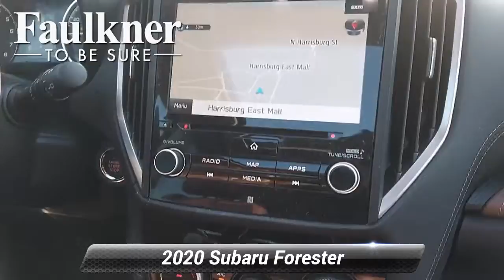Certified 2020 Subaru Forester Touring, Harrisburg, PA LH448386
Recent Arrival! Certified. Non-Smoker, Local Trade, Bluetooth, Apple Carplay, Push Button Start, Exterior Parking Camera Rear, Front dual zone A/C, Fully automatic headlights, harman kardon 576W Amp & Speaker System, harman/kardon* Speakers, Heated front seats, Heated rear seats, Heated steering wheel, Memory seat, Navigation System, Perforated Leather-Trimmed Upholstery, Power Liftgate, Power moonroof: Panoramic, Radio: Subaru Starlink 8.0"Multimedia Nav System, STARLINK/Apple CarPlay/Android Auto.CARFAX One-Owner. Clean CARFAX.Buy with confidence. With market based pricing we do all the research for you!!! All of our pre owned vehicles are very competitively priced so you never have to worry about overpaying for an used car!!Crystal White Pearl 2020 Subaru Forester Touring AWD Lineartronic CVT 2.5L 4-Cylinder DOHC 16V VVT 26/33 City/Highway MPGSubaru Certified Pre-Owned Details:* Transferable Warranty* Warranty Deductible: $0* Vehicle History* Powertrain Limited Warranty: 84 Month/100,000 Mile (whichever comes first) from original in-service date* Roadside Assistance* SiriusXM 3-Month trial subscription, $500 Owner Loyalty coupon & 1 year trial subscription to STARLINK* 152 Point InspectionFree Lifetime inspections with the purchase of any preowned or new vehicle.

[RLVID:11582:46348b21ad0982e6:5d735ec6fb6784ac:1]